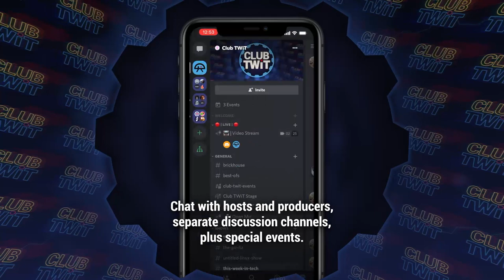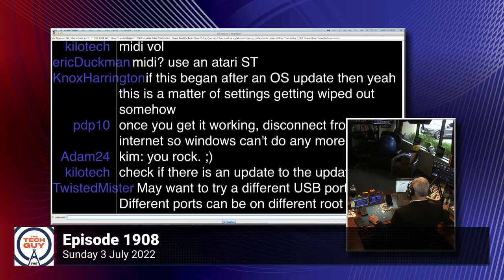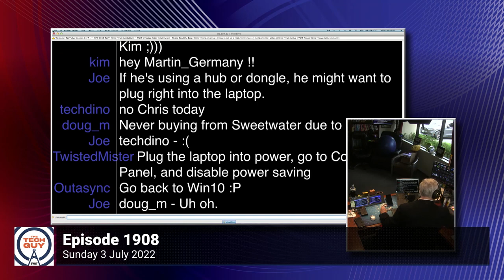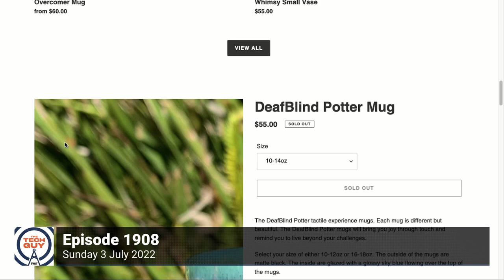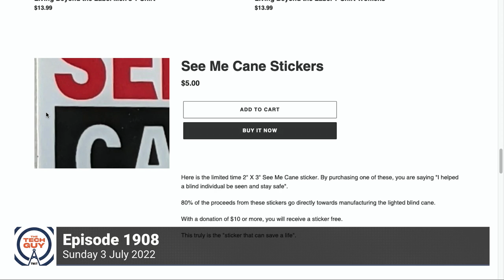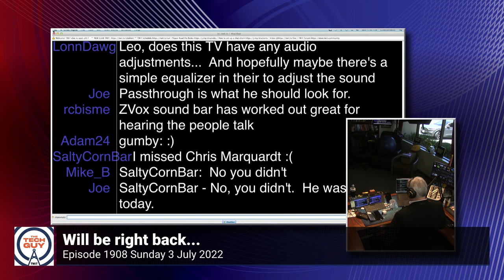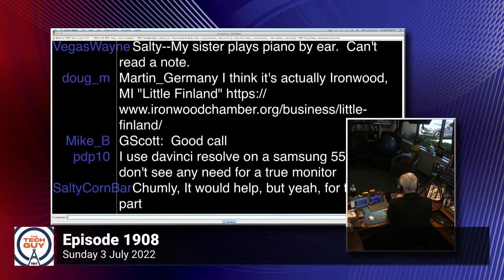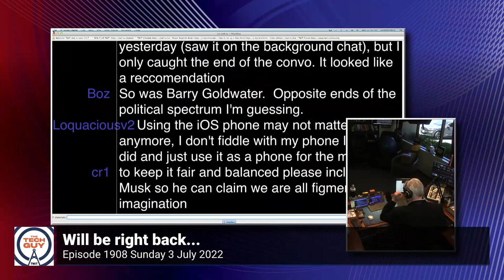Leo Laporte - The Tech Guy: 1908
Why crackling audio might be coming from your speakers. How to re-tune television frequencies from your TV antenna nowadays? Should I upgrade to Windows 11 if I use screen reader programs? What can you do with old cellphones after their last-ever security patch? How to stop your Samsung TV from asking permission to use your remote control app on the iPhone. Can you get an external computer into the Surface Studio monitor? Plus, conversations with Sam Abuelsamid and Rod Pyle!

• Why you might be getting crackling sounds coming from your speakers.
• Sam Abuelsamid and Chevy's EV plans.
• What are some cellphone options that have 4G only and an SD card slot?
• Re-tuning television frequencies.
• What are cookies and can cookies be compromised?
• Can screen reader programs like JAWS handle Windows 11 currently?
• Do old cellphones after their last-ever security patch have any other uses?
• Why is my Samsung TV constantly asking permission to use the remote control app on my iPhone?
• A follow-up to a previous question about Windows 11 & screen reader programs.
• Can you get an external computer into the Surface Studio monitor?
• Rod Pyle and the first images from the James Webb Telescope.
• Touch-screen monitor suggestions.

Guests: Sam Abuelsamid and Rod Pyle